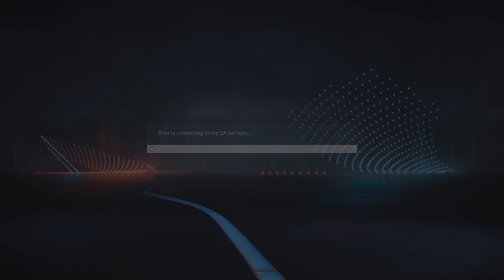Fifa 23 El Clasico Real Madrid Vs Barcelona PS4